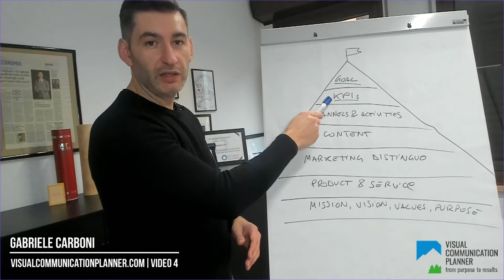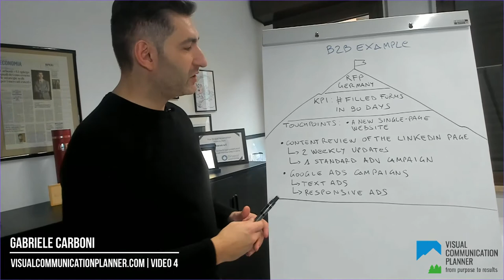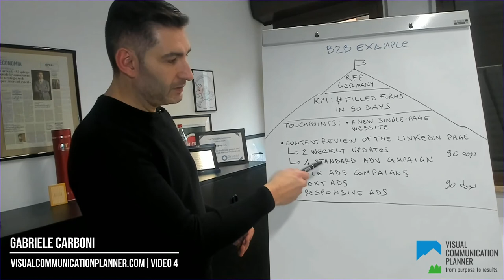Video 4: The Visual Communication Planner: from purpose to results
In this fourth video, I show you the questions on the Visual Communication Planner about how choosing the channels to use and the action to plan to reach your goal.